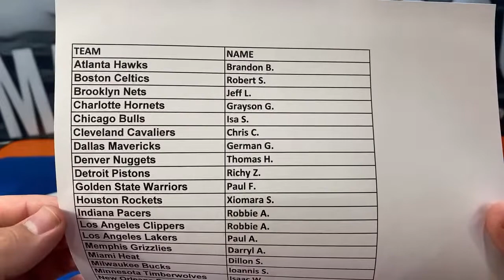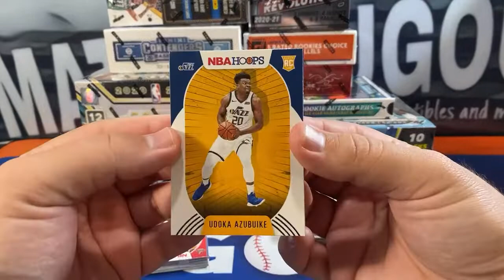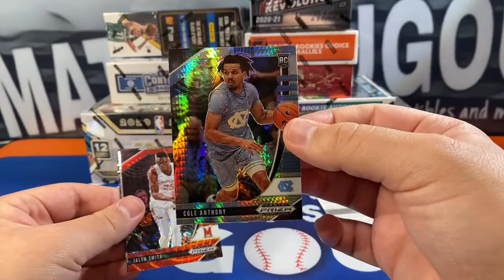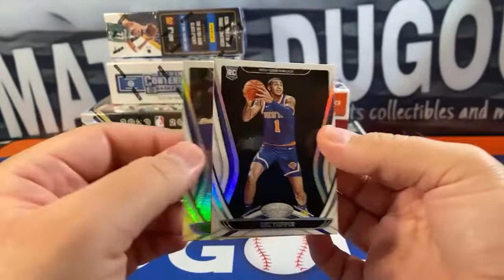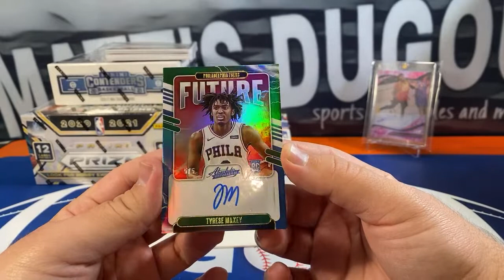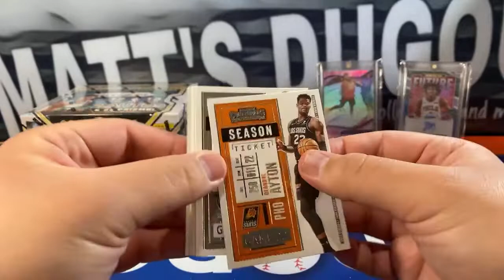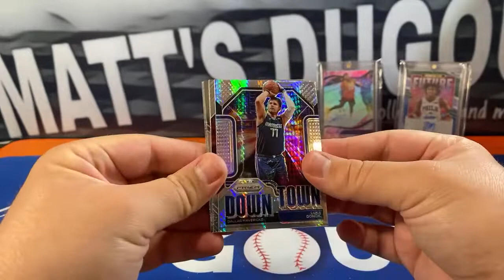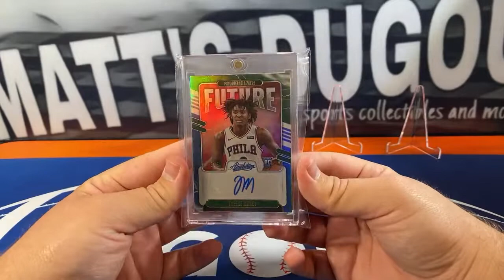2020-21 Basketball 10 Box Case Break Mixer #17: Prizm, Contenders, Crown Royale and more!